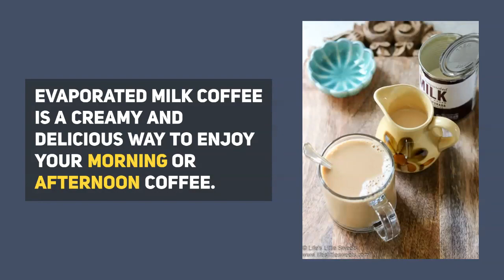Evaporated Milk Coffee Recipe | Life's Little Sweets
Join Our Sweet Journey!

Evaporated Milk Coffee is a creamy and delicious way to enjoy your morning or afternoon coffee. It uses shelf-stable canned evaporated milk, it makes a convenient option for camping, travel any time of year, or when you run out of your regular milk, half and half or coffee creamer at home. Add your favorite sweetener or leave it out and enjoy hot or cold. (vegetarian)

➤ Check out our recipes & posts from the Life's Little Sweets blog! All recipes are available in full, printable form on the blog

➤ My DSLR (Canon EOS Rebel T6i Video Creator Kit with 18-55mm Lens, Rode VIDEOMIC GO and Sandisk 32GB SD Card Class 10) - I’ve used this since 3/2017 for still food photography & video

➤ Canon 50 mm lens - I’ve used this since 12/2016; it’s great for food photography & portraits

➤ Tripod - (Vanguard Alta Pro 263AP Aluminum Tripod with PH-32 Panhead for Sony, Nikon, Canon DSLR Cameras) - I’ve used this since 12/2016

➤ iPhone Tripod Adapter Mount (Ulanzi Phone Tripod Adapter Mount, Adjustable Cell Phone Holder, Universal Smartphone Clamp, Vertical Horizontal Bracket for iPhone 11 Pro Max XS Max X 8 Plus Samsung Google OnePlus Ring Light Selfie) - I’ve used this since 12/2020

➤ iPhone 12 Pro Max

➤ MacBook Pro 13.3" Laptop - Apple M1 chip - 8GB Memory - 512GB SSD

➤ On location camera bag since 2019 - I use a large Shutterbag which is no longer available.